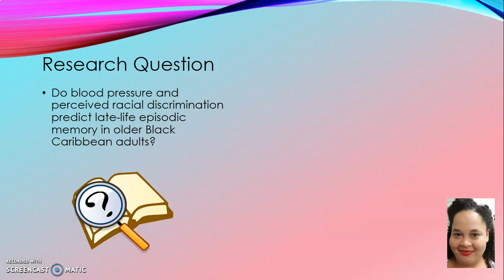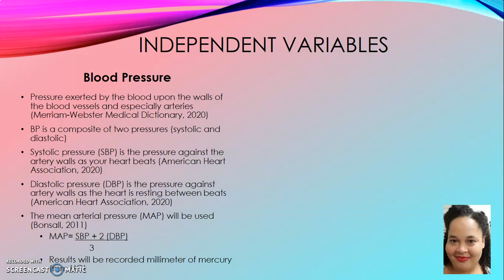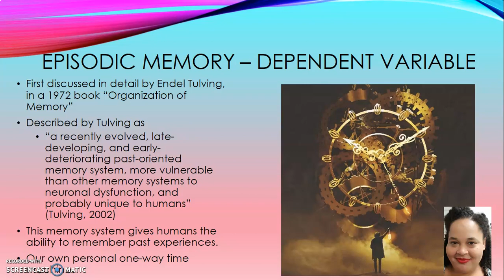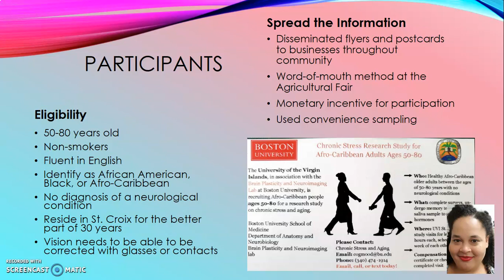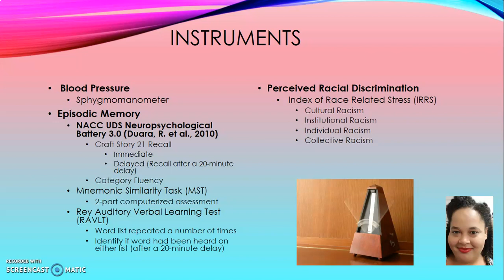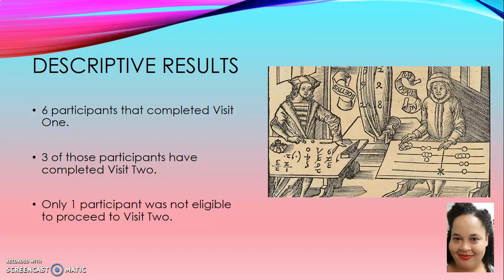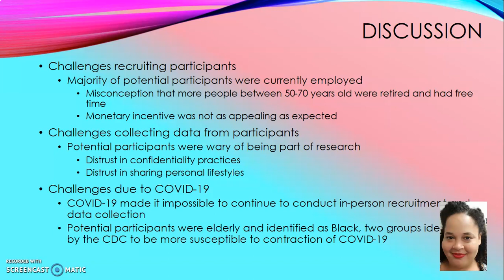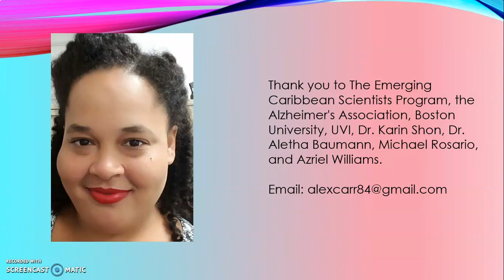16: Alexanne Carr - Blood Pressure & Perceived Racial Discrimination may Predict Episodic Memory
This presentation is part of the 2020 UVI Virtual Fall Student Research Symposium. The event is organized by the Emerging Caribbean Scientist (ECS) Program in collaboration with the College of Science and Mathematics at the University of the Virgin Islands.
The Program Book contains the student’s abstract and is found on this direct If there are any questions, send an email to .